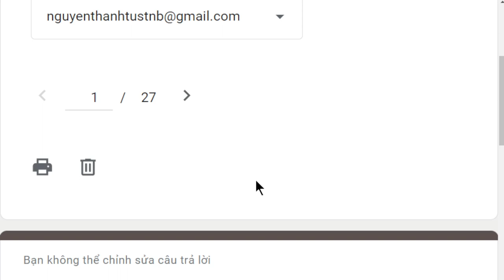1862. Thai nhi bị dị tật thì có nên giữ không?